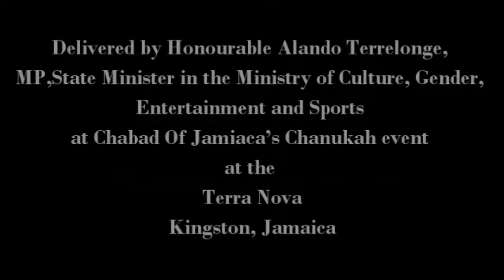Chanukah Message on Behalf of The prime minister Of Jamaica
2nd Candle illuminates the city of kingston @ Terra Nova All Suite Hotel. We were honored to receive greetings on behalf of the prime minister, by The Honourable Alando Terrelonge, MP. State Minister in the Ministry of Culture, Gender, Entertainment and Sports.s.